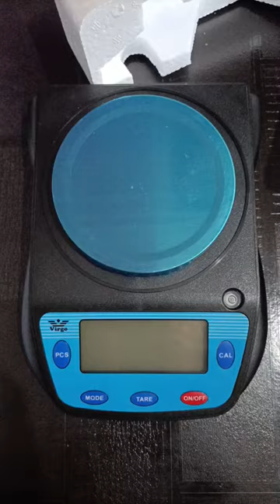weight machine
All types of construction equipment 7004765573#ranchi